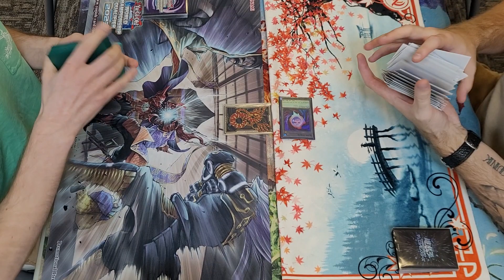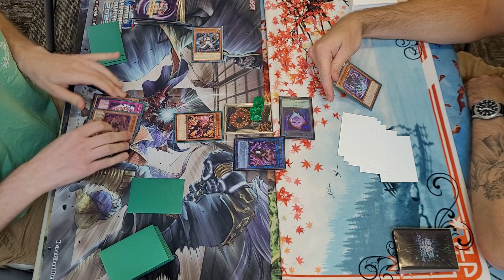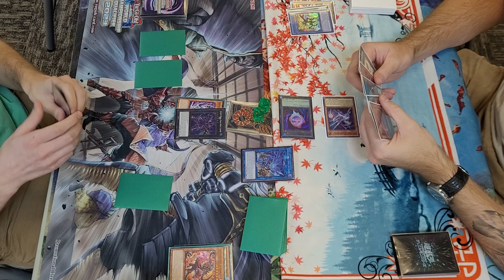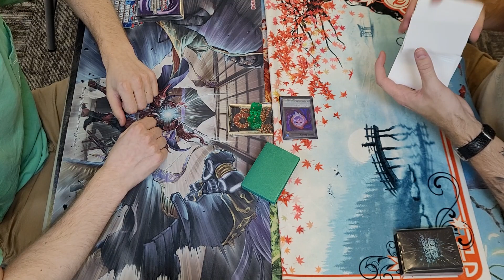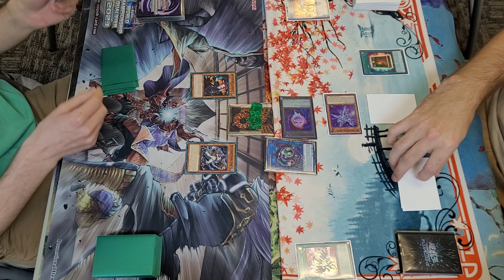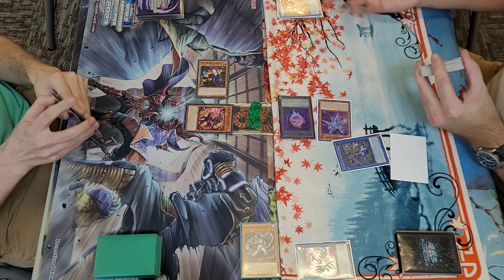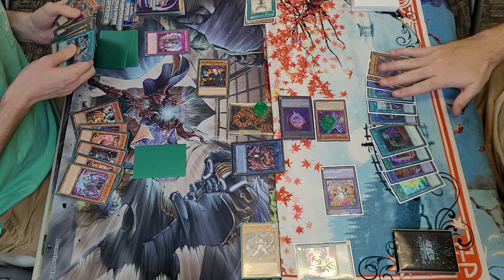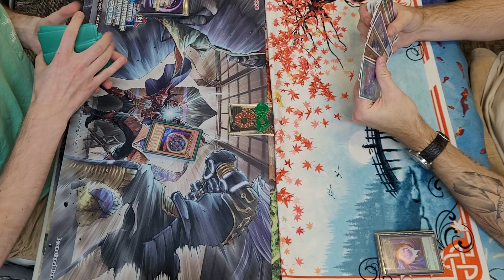[YGO TCG] Michael S. (Unchained) vs. Chris E. (Drytron), Chronos Games and Gifts 08.24.2023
Looking to play in the greater Portland Metro area?